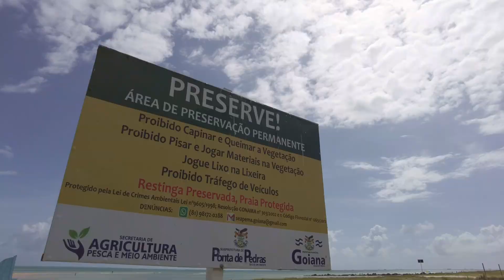Verão em Ponta de Pedras - 7 meses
Maria Laura com 7 meses, gravado no dia 08/01/2023 na Praia de Ponta de Pedras, Pernambuco.

Cinematic baby portrait video made with DJI Osmo Pocket 2